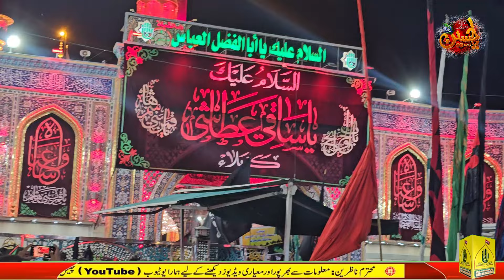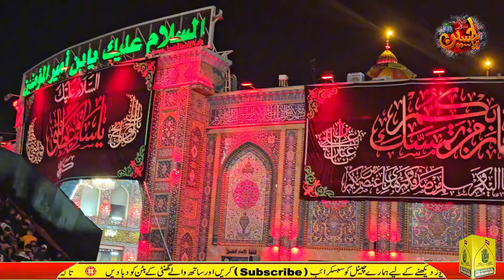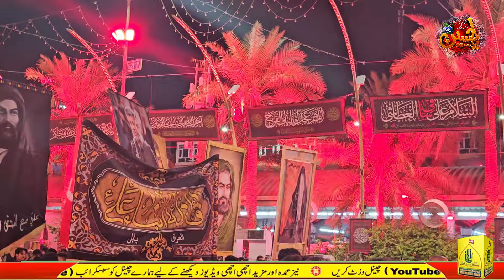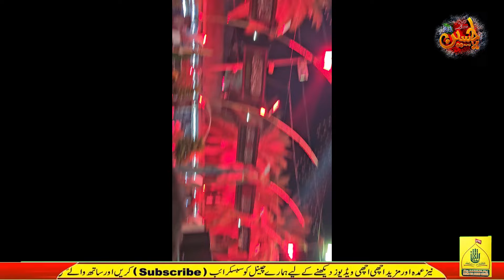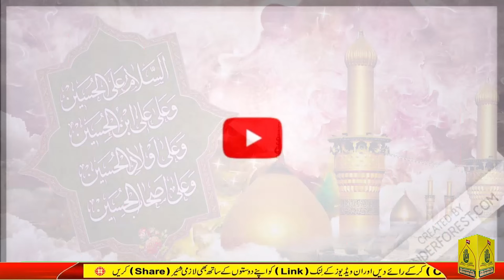Arbaeen Walk (مشاية الأربعين) Najaf to Karbala Walk in the Love of Imam Hussain (A.S)